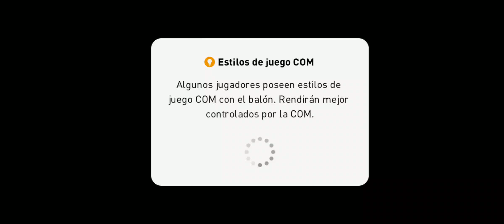ME ENFRENTO CON UN RIVAL QUE ES PELOTERO 😠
Me enfrento con un rival que tiraba pelotaso, me pregunto ¿que gracia jugar asi?